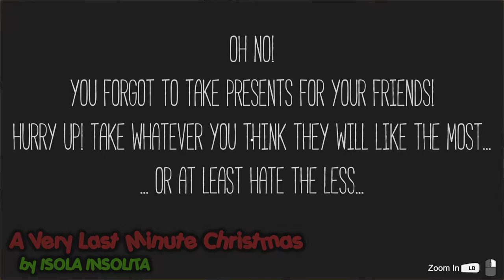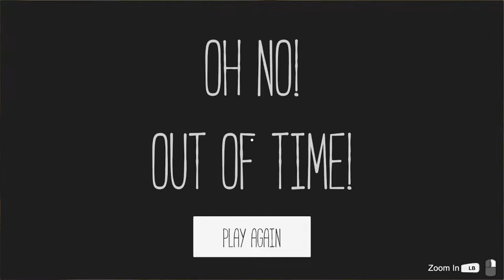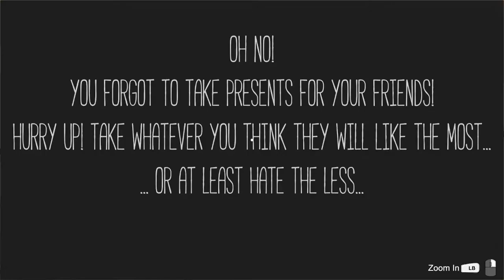Charlotte & Zeke's Itch.io Christmas Special!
Merry whatever the heck you celebrate! This was supposed to be uploaded on Christmas day, but Holidays and Not Planning Enough messed us up, thank you for your patience!

We're playing 4 pay-what-you-want games from itch.io including:

A Very Last Minute Christmas
Start of Episode

The Adventures of Butt Saves Christmas
04:15

Christmas Gift
18:16

Losers On A Christmas Eve
21:09